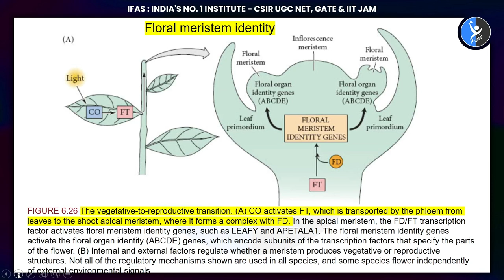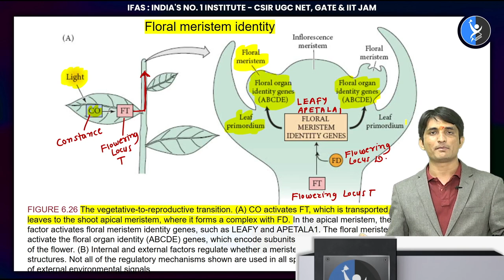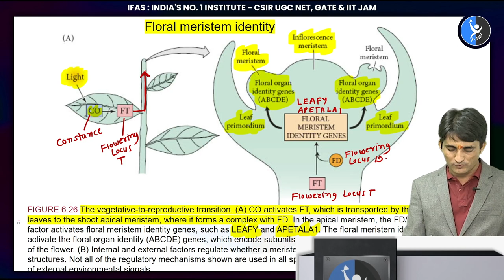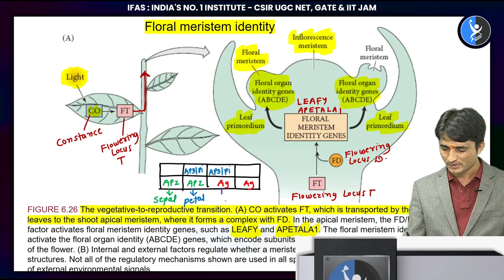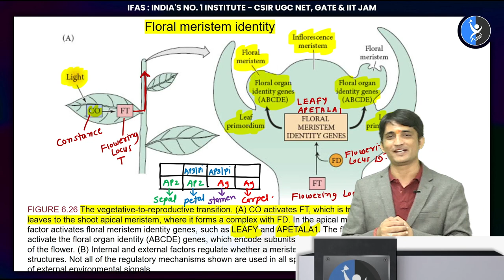Floral Meristem Identity Genes and Flower Development in GATE 2024 Exam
Floral meristem identity genes are a group of genes that are essential for the development of flowers. They are expressed in the floral meristem, which is the region of the plant where flowers are formed.

Dear Aspirants, Want to crack GATE exam? Talk to Academic Expert Need help? Call @ 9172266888

You can enroll in IFAS Subscription and get the following benefits: 👇
Floral meristem identity genes
Flower development
GATE 2024
LEAFY
APETALA1
CAULIFLOWER
Regulation of gene expression
Molecular mechanisms of flower development
Crop improvement
Plant biotechnology